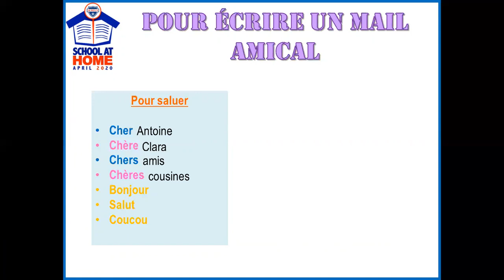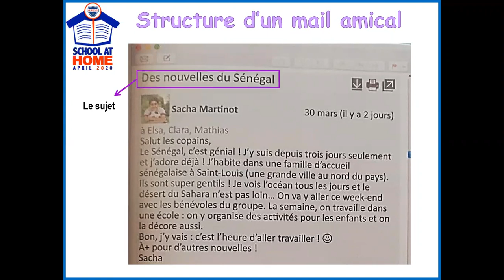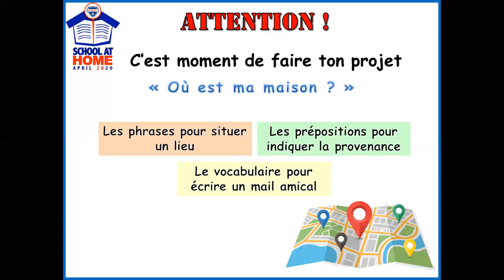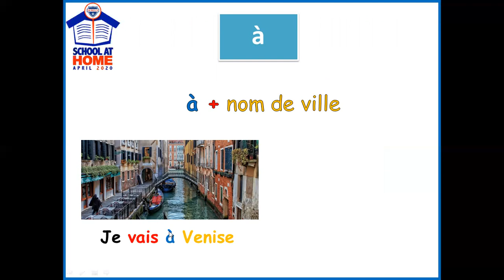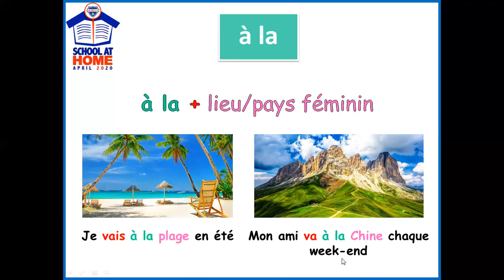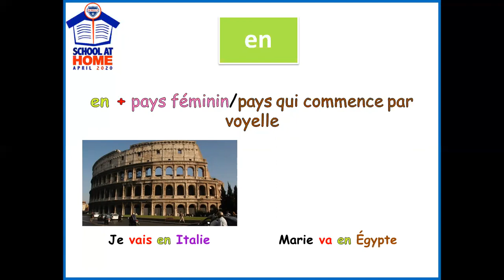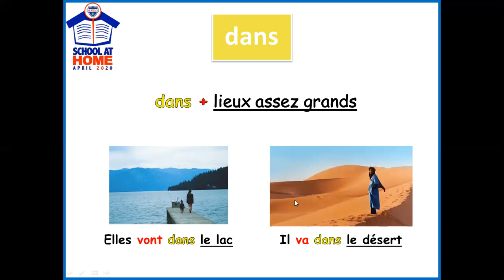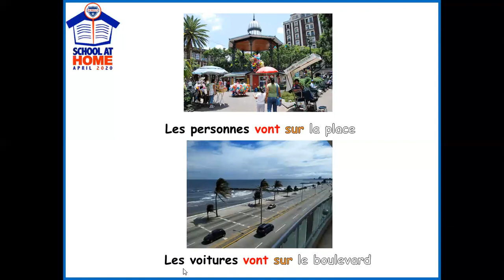Classe 3° Francés mardi 28 avril Miriam Pedroza